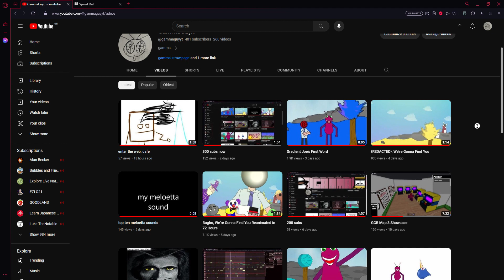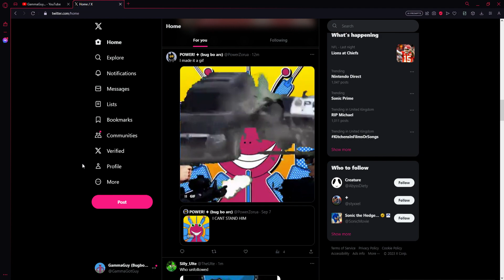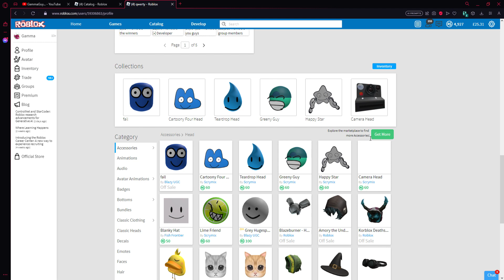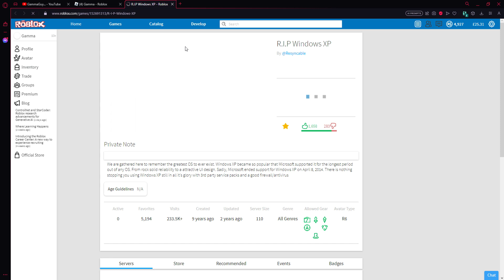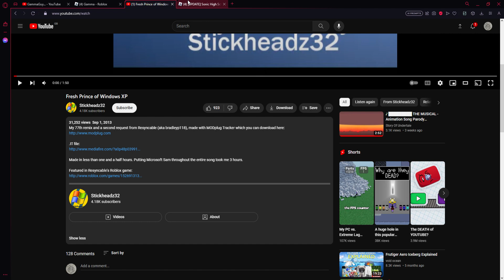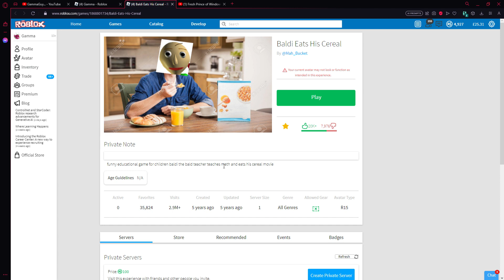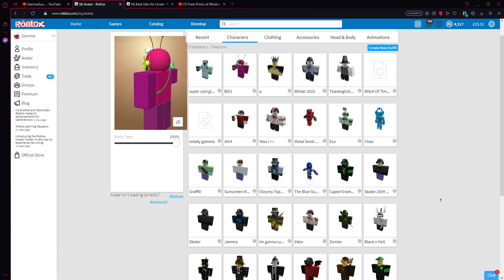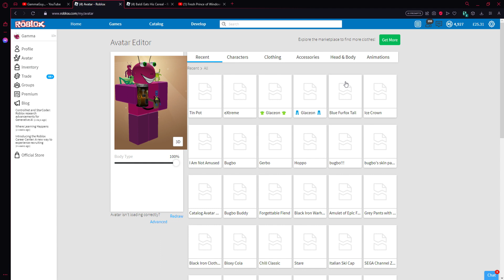400 subs guh